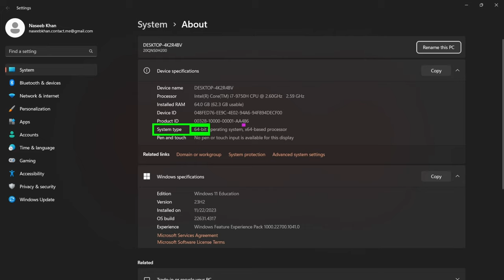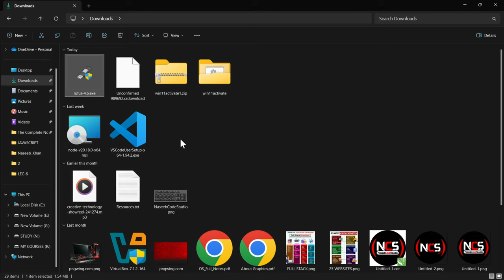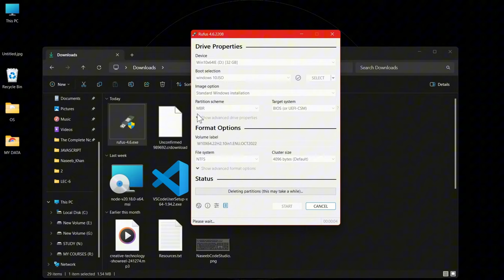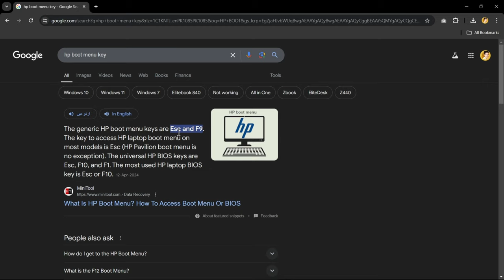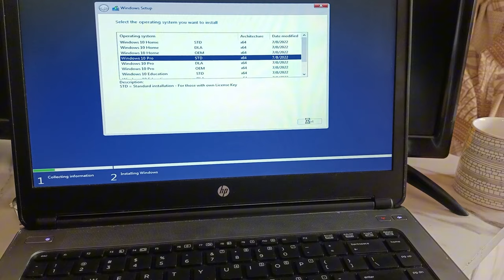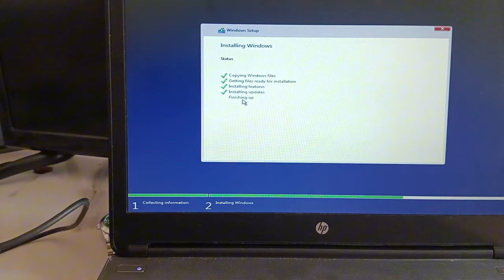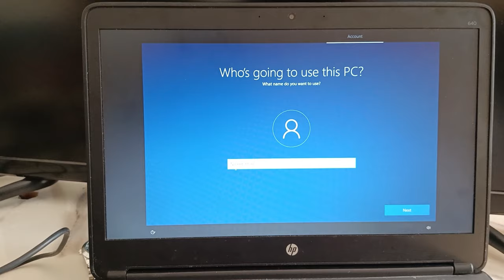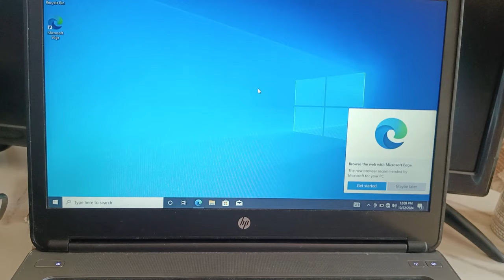Windows Installation Guide | How to Create a Bootable USB and Install any Windows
In this video, we provide a complete tutorial on how to create a bootable USB drive and install Windows 10 from scratch. Whether you're building a new PC or just need to reinstall Windows, this guide will walk you through the entire process, from creating a bootable USB for Windows 10 to setting up your BIOS and completing the Windows installation.

What you'll learn:
How to make a bootable USB for Windows 10 using free tools
How to set your BIOS or UEFI to boot from a USB
Step-by-step process to install Windows 10 on your computer or laptop
Tips for configuring Windows setup, including partitions and system settings
Key Topics:
Windows 10 bootable USB creation
How to install Windows 10 using a USB drive
Complete Windows 10 installation tutorial with detailed steps
How to format a hard drive and install Windows on a new or existing computer
Understanding BIOS settings for a smooth installation
By the end of this video, you’ll have successfully installed Windows 10 and be ready to start using your computer with the new operating system.